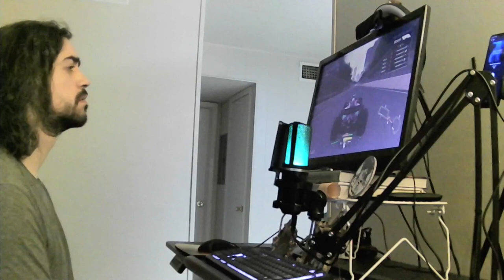F1 2023 | Azerbaijan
Alright, buckle up, cuz Baku in F1 2023 is a whole other beast. Imagine piloting a fire-breathing missile through a medieval town – that's Baku in a nutshell. Tight corners, narrow streets, and walls that come at you quicker than a troll under a bridge. It's a constant test of reflexes, man. You gotta be on point, threading the needle between those barriers like a sewing machine on Red Bull.

One wrong move and you're kissing those sidewalls like a lovesick teenager. But hey, that's where the adrenaline kicks in. You feel the G-forces pressing you into the seat as you hug those corners, the tires screaming in protest. It's a high-speed ballet, man, a dance with danger where precision is your partner.

Then there's the Baku Blast – that long, flat-out section that lets you unleash the full fury of your engine. It's like a blink of an eye, a chance to stretch your legs and feel the pure, unadulterated speed. But don't get too cocky, because that sweet feeling fades faster than a politician's promise. The next corner's always lurking, waiting to pounce if you let your guard down.

And let's not forget the atmosphere. The Baku crowd? Electric. They're like a living wave of noise, cheering you on as you scream past. It's an energy boost, a surge of pure excitement that pushes you to shave off those milliseconds. It's like having your own personal hype squad, roaring their approval with every clean overtake.

Baku in F1 2023 is a wild ride, man. It's a test of skill, a dance with danger, and a celebration of pure, unadulterated speed. It's where precision meets adrenaline, and one tiny mistake can mean the difference between victory lane and a trip to the gravel. So, grab your virtual helmet, drive, and get ready to push your limits on the streets of Baku!